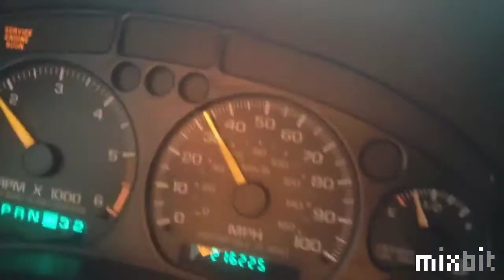The Man In The Sombrero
Short Film That we Created More To Come Please Enjoy!
Created With:
 MixBit